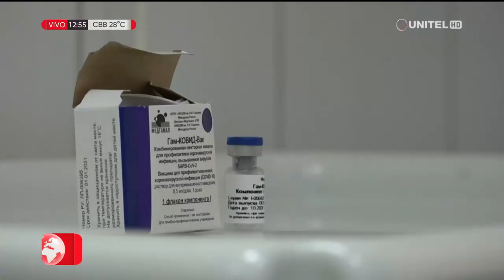Repercusiones en Bolivia tras aprobación de vacunación masiva en Reino Unido